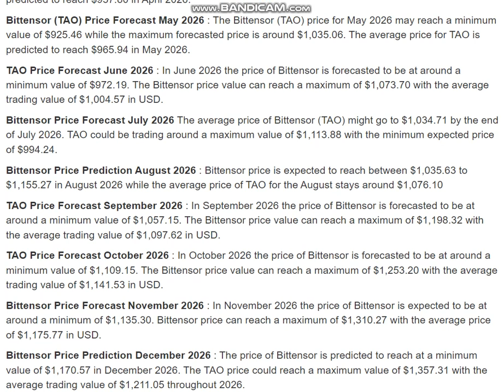Bittensor (TAO) Price Prediction 2026 - Bittensor (TAO) Price Prediction